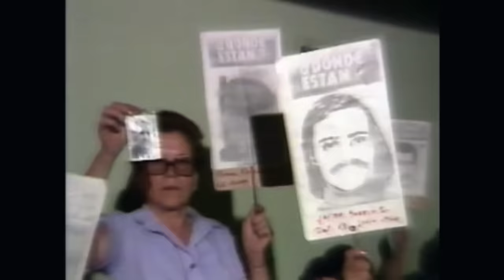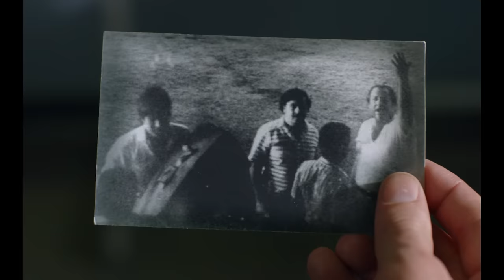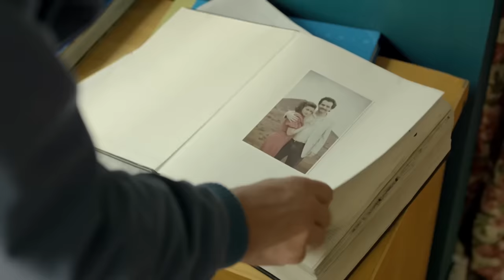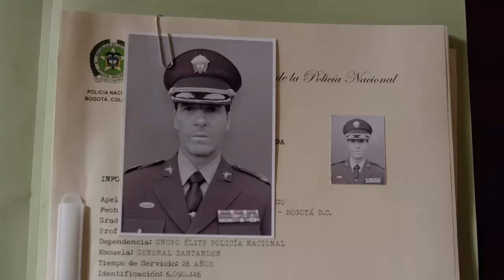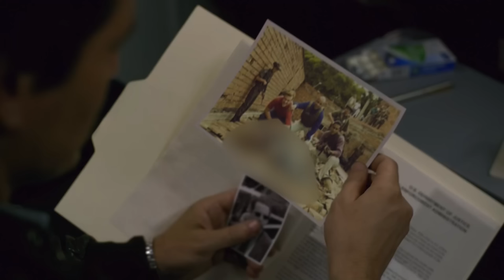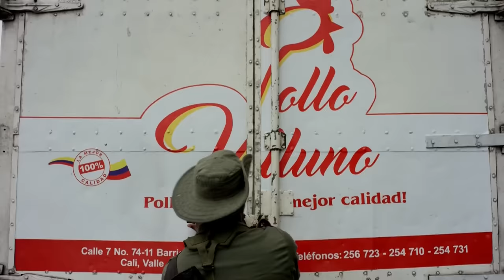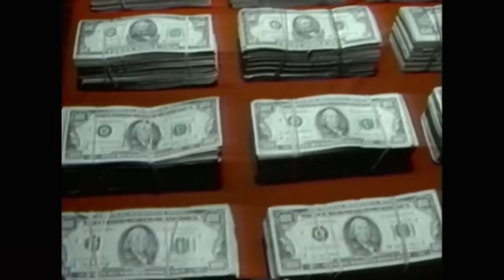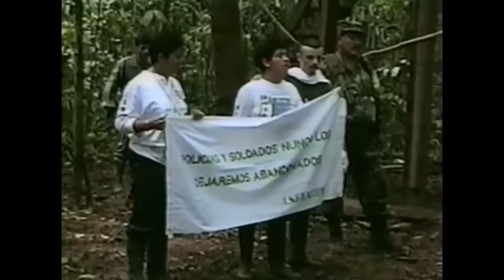Hành trình triệt phá đế chế mai thúy lớn nhất thế giới trong gần 2 tiếng | Narcos